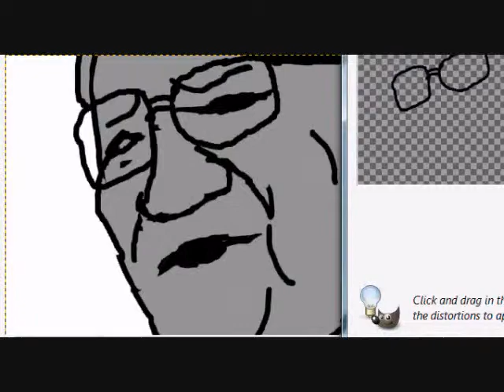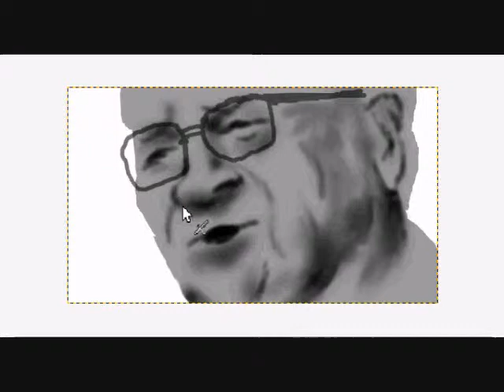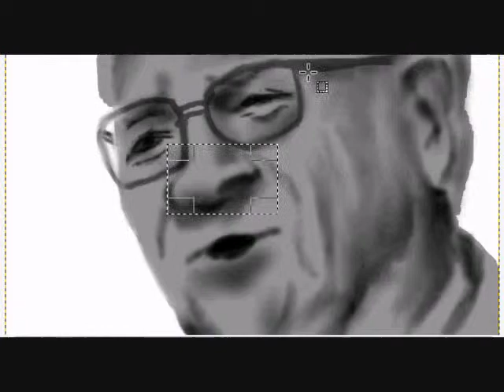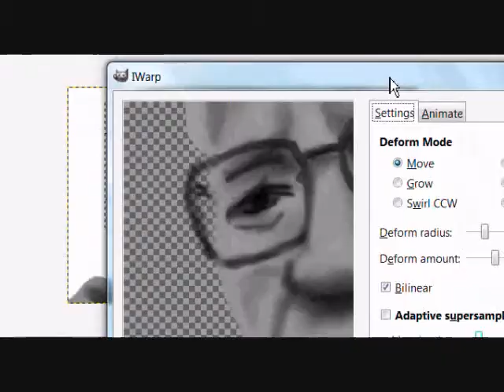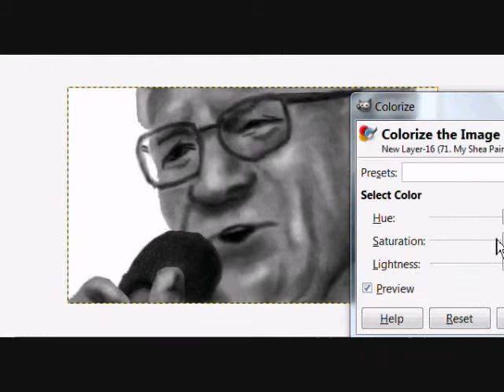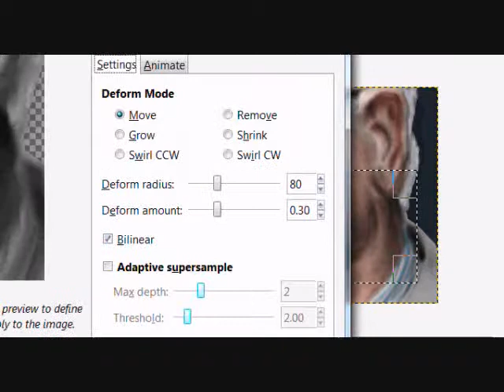GIMP Speed Painting: George Beverly Shea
Another painting! This time in remembrance of the most well-known Gospel singer of all time: George Beverly Shea (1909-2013).